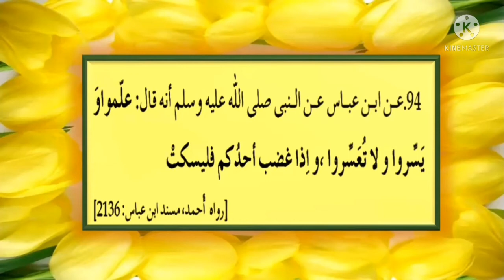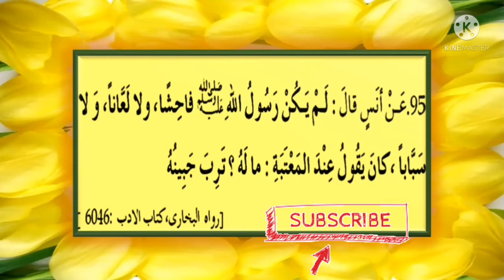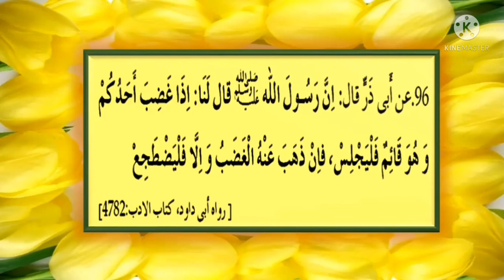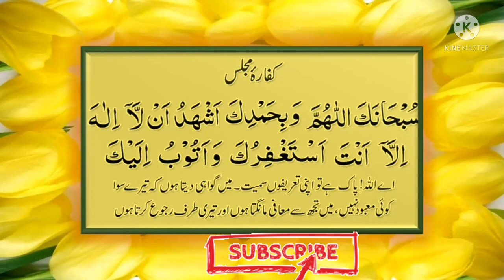حسن اخلاق غصے کے وقت خود کو کیسے کنٹرول کریں احادیث سے دیکھتے ہیں Gussa (part 2)